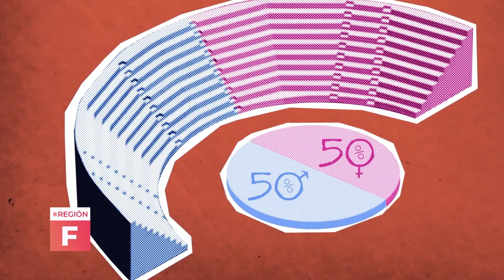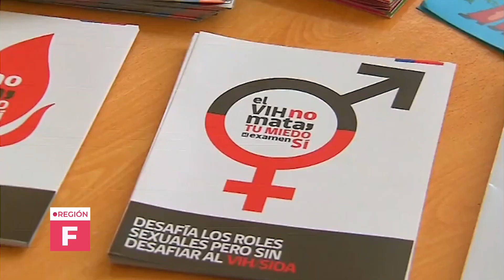Región F / Temporada 8 / Capítulo 08: Carla Ljubetic, Directora Ejecutiva Fundación Niñas Valientes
Programa realizado por la Escuela de Periodismo UAI y Soy Valparaíso de La Estrella